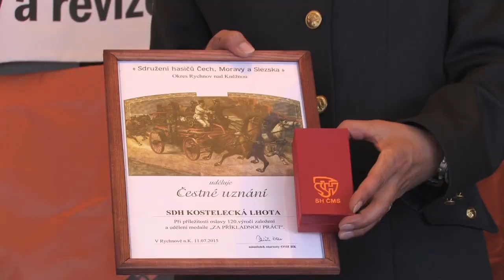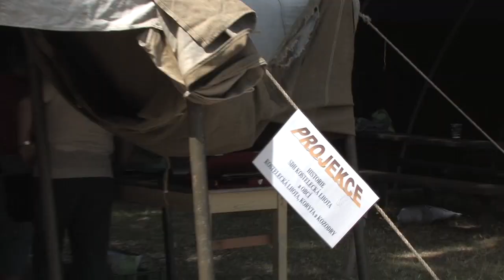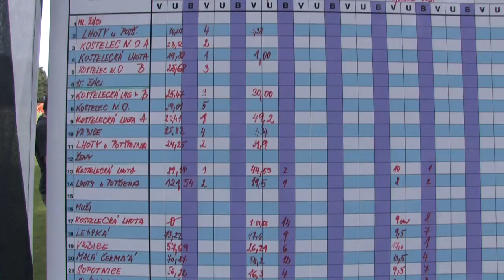Lhotecký Džbán 2015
15.ročník Lhoteckého Džbánu  a 120.výročí založení hasičského sboru v Kostelecké Lhotě.